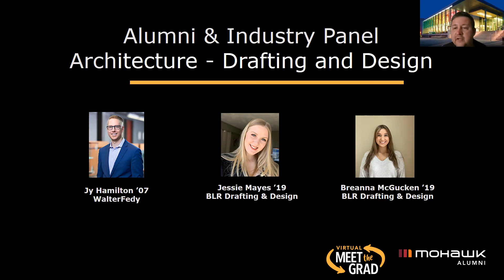Architecture Drafting & Design Alumni Panel - 2021 Virtual Meet the Grad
2021 Virtual Meet the Grad Building and Construction Sciences